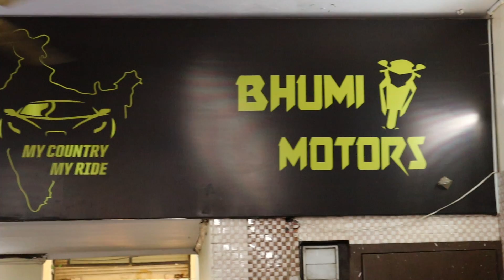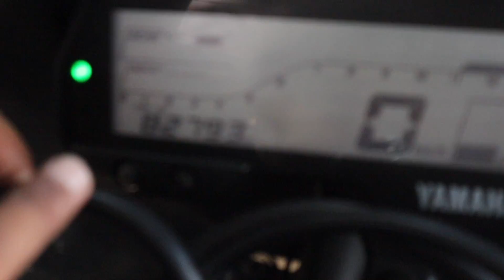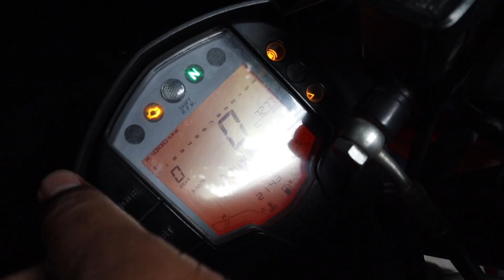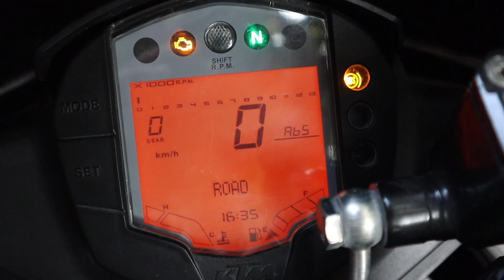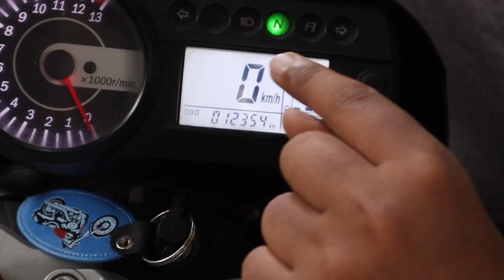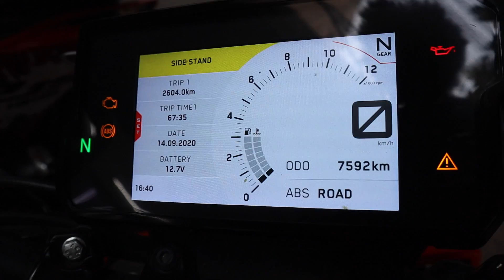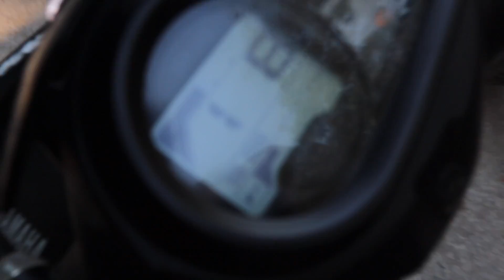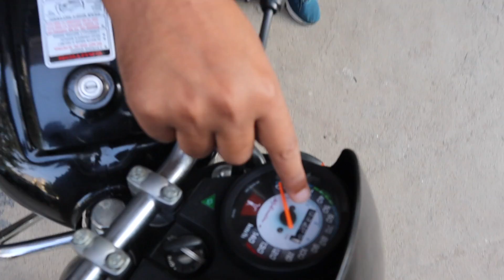182km Chali Second Hand Bikes At Bhumi Motors | MCMR